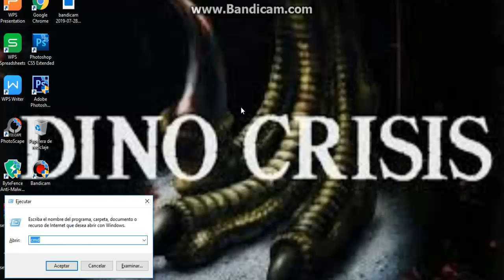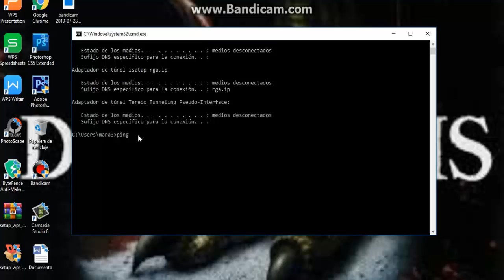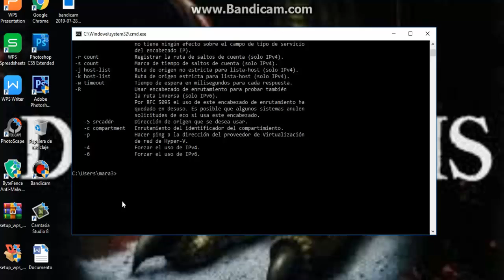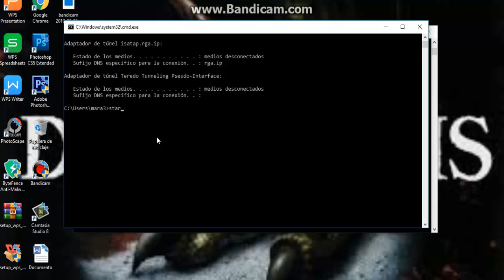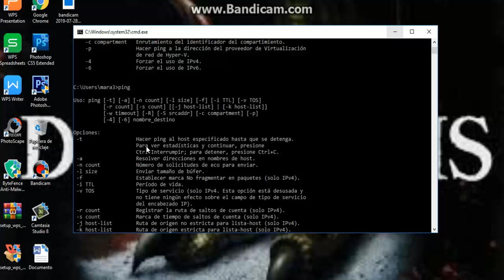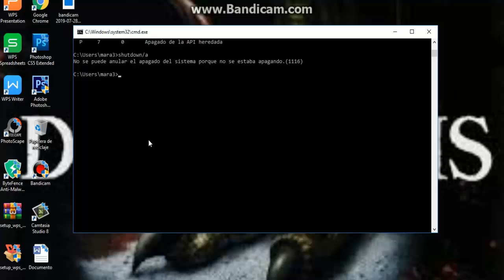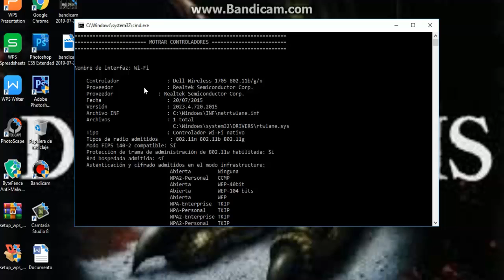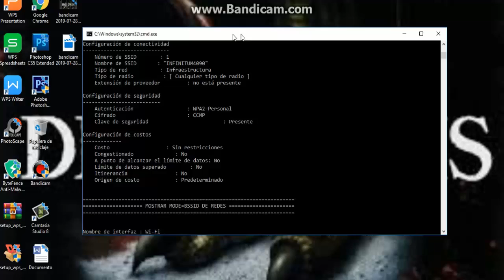comandos CMD para tu pc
1 comando. IPCONFIG este comando sirve para ver el IP de tu internet.

2 comando. PING. este comando sirve para ver las extensiones de las redes de internet.

3 comando. TRACERT. este sirve para ver la extension y el IP de la pagina en l que estas. POR EJEMPLO COMO LO PUSE EN EL VIDEO TRACER / Y DE ESTA MANERA PUEDES APLICAR EL COMANDO.

4 comando. START este sirve para ejecutar otro comando o bien una ventana nueva.

5 comando. SHUTDOWN este es un comando para programar el apagado o encendido del equipo

6 comando CLS este comando limpia o borra la informacion en la consola CMD

7 comando.  NETSH WLAN SHOW ALL  este comando permite ver las redes conectadas alrededor del punto en el que te encuentras asi como toda la inormacion del mismo.